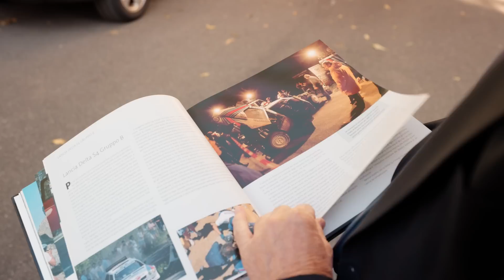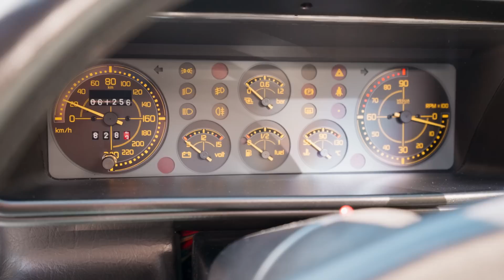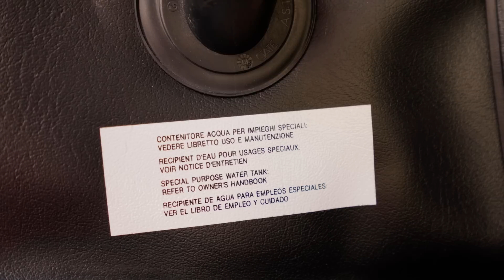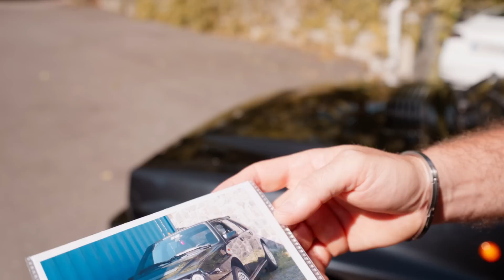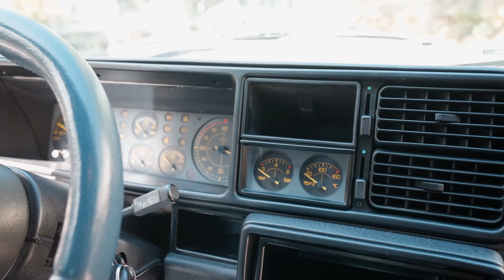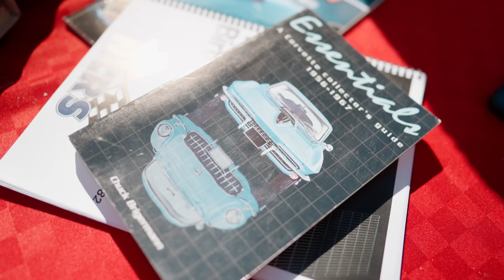LANCIA DELTA INTEGRALE - Evo 1, Evo 2 - la REGINA, LA DELTONA.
Cari amici di YouTube, oggi voglio parlarvi di una macchina che ha lasciato il segno nella storia dell'automobilismo: la Lancia Delta HF Integrale Evoluzione.

Questa vettura è stata un vero e proprio capolavoro della casa automobilistica italiana, con la sua silhouette elegante e il motore potente che ha fatto battere i cuori di molti appassionati di auto sportive.

Ma due vetture non sono solo belle da vedere, sono anche delle vere e proprie macchine da corsa, con la loro trazione integrale che garantisce una stabilità eccezionale e un'accelerazione mozzafiato.

Se sei un appassionato di automobili o semplicemente ami le cose belle e ben fatte, non puoi perderti questo video sulla Lancia Delta HF Integrale Evoluzione nelle colorazioni nera e bianco perlato (limited edition). Scopri i dettagli, le prestazioni e le emozioni che solo questa macchina può regalare. Clicca subito play e preparati a un viaggio nel mondo della bellezza e della velocità.

capitoli:
00:00 Sigla
00:45 Storia della Delta
03:40 La Delta EVO 1 nera di Alessandro
04:30 Sotto al cofano
06:48 Gli interni
07:30 La strumentazione
08:30 Lo spazio posteriore
09:13 La sacca per il raffreddamento dell'intercooler
09:49 HF e l'elefantino rosso
10:11 Targa ASI
11:20 La Delta EVO 2 Bianco Perlato limited edition di Manuel
11:35 Le differenze tra EVO 1 e EVO 2
12:34 Gli interni sportivi
14:20 Prova su strada
17:23 La Delta e la famiglia
25:20 Il valore in crescita
26:45 Outro
26:52 Nella prossima puntata...
27:07 Avete notato.